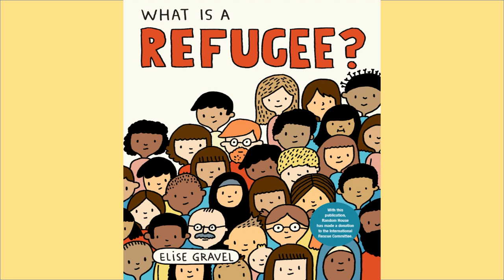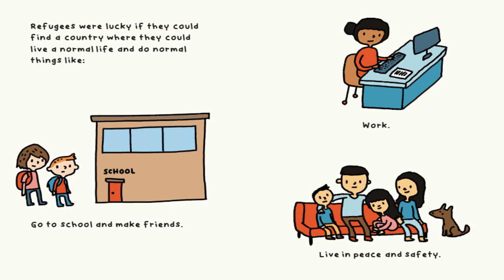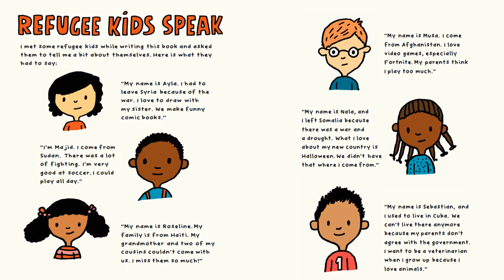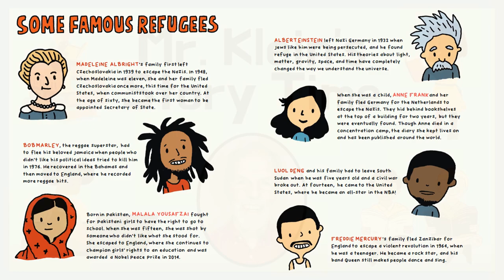What is a Refugee? - Kids Read Aloud Audiobook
In this simple, graphic and bold picture book for young children, author/illustrator Elise Gravel explores what it means to be a refugee. This book is the perfect tool to introduce an important and timely topic to children.